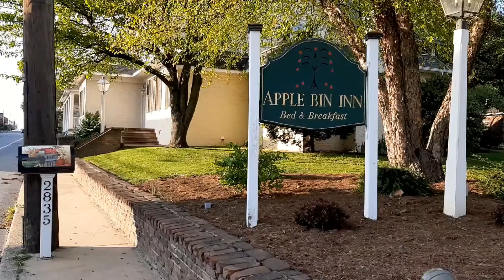Apple Bin Inn